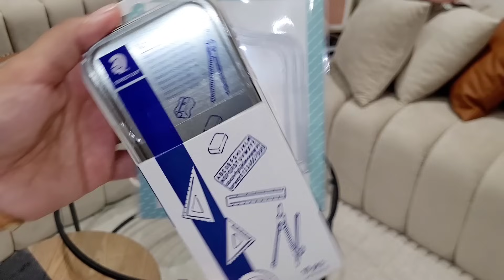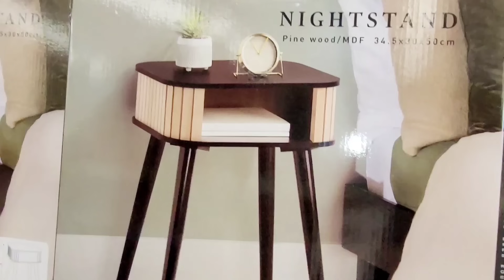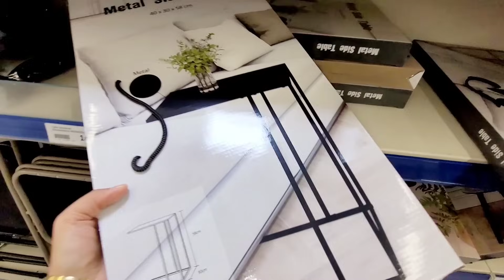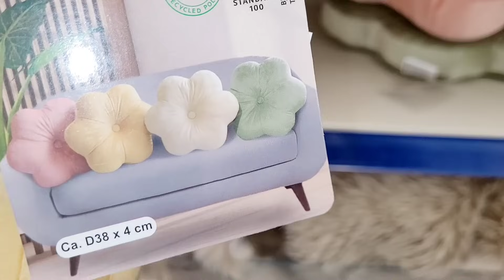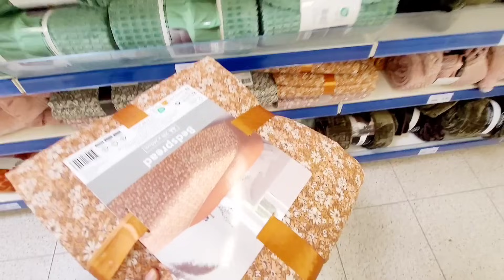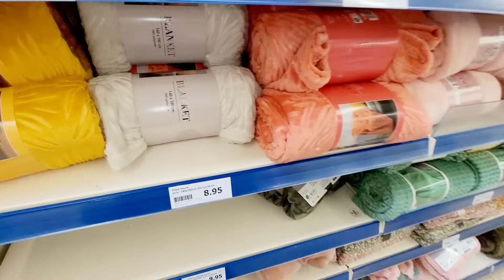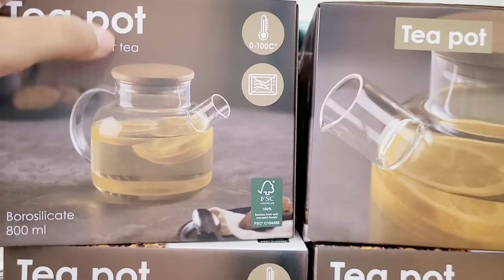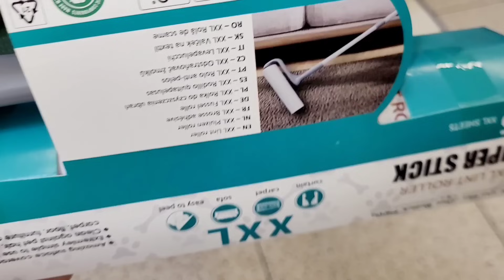🦋HAUL ACTION 🤩 + BELLE NOUVEAUTÉS ACTION 02.03.24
😍Le prix final est seulement de 150 euros au lieu de 199.99 euros !!